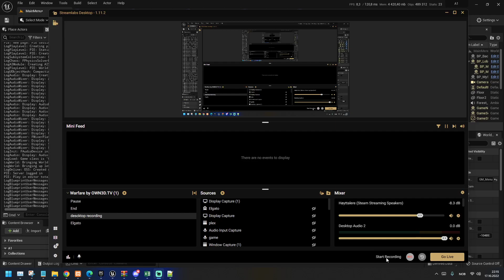UE5 - Sigurður - Connecting to Mysql